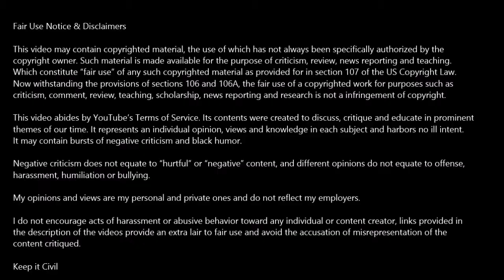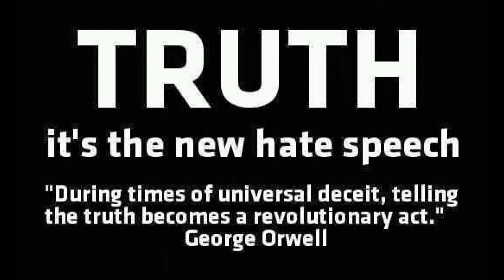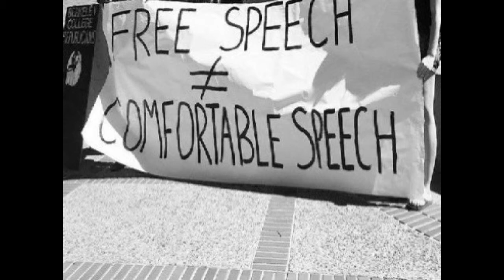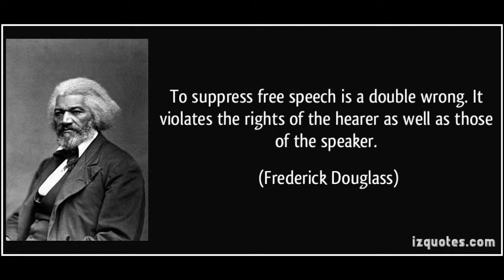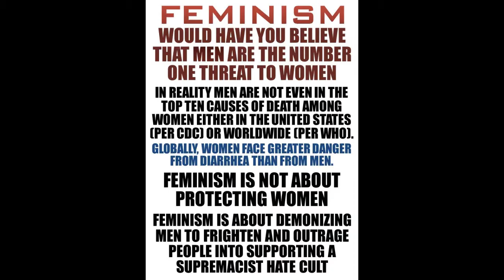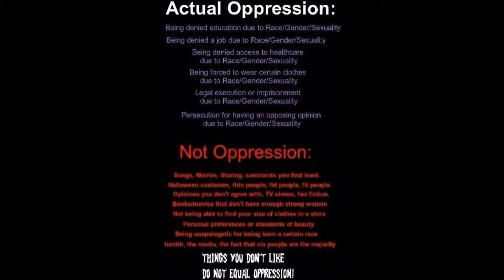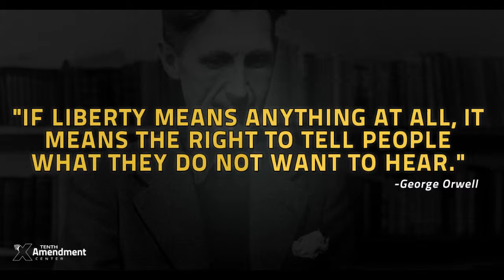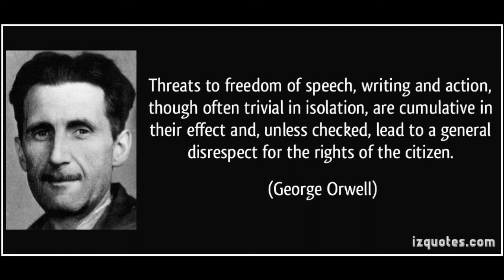Neonfiona is confused on Censorship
Neonfiona gives her take on free speech an censorship. Does she understand the concepts? Lets take a look and find out.

Such material is made available for the purpose of criticism, review, news reporting and teaching. Now withstanding the provisions of sections 106 and 106A, the fair use of a copyrighted work for purposes such as criticism, comment, review, teaching, scholarship, news reporting and research is not a infringement of copyright.

Its contents were created to discuss, critique and educate in prominent themes of our time. It represents an individual opinion, views and knowledge in each subject and harbors no ill intent.  It may contain bursts of negative criticism and black humor.

Negative criticism does not equate to “hurtful” or “negative” content, and different opinions do not equate to offense, harassment, humiliation or bullying.

My opinions and views are my personal and private ones and do not reflect my employers.

I do not encourage acts of harassment or abusive behavior toward any individual or content creator, links provided in the description of the videos provide an extra lair to fair use and avoid the accusation of misrepresentation of the content critiqued.

Keep it Civil